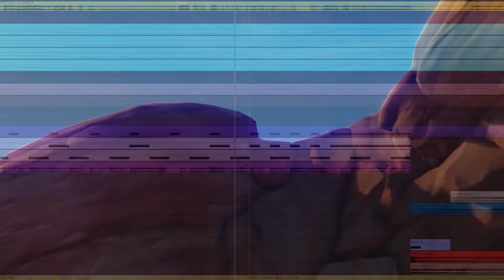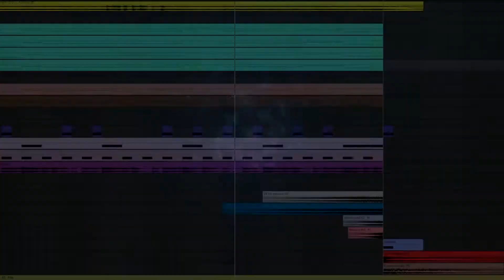原神 - 「赤砂の王と三人の巡礼者」 キャンディス セノ ニィロウ BGM (EDM REMIX) 【Ver.3.1公式PV】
Ver.3.1公式PV「赤砂の王と三人の巡礼者」 Version 3.1 "King Deshret and the Three Magi" Trailer のニィロウ登場シーンに合わせてEDM REMIXしました。

○PROFILE
伊勢と申します。
YouTubeで原神を中心にHoYoverseの楽曲をREMIXしたり音楽動画をアップしてます。
Twitchでは原神を中心にゲームを配信しています。
ゲームの音楽や演出について語り合う、そんな動画&配信を目指してます。